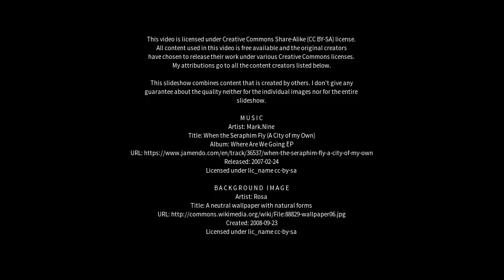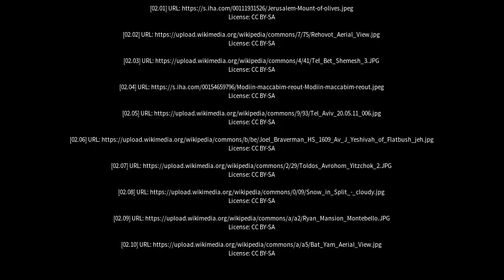Best places to visit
Best places to visit - Bet Shemesh (Israel) Best places to visit - Slideshows from all over the world - City trips, nature pictures, etc.